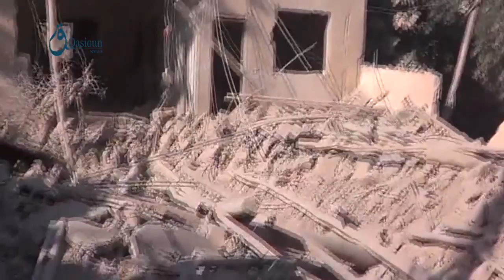Q.n : Rif Dimashq: destruction ruins due to regime forces shilling over Hamourya city 31-8-2015